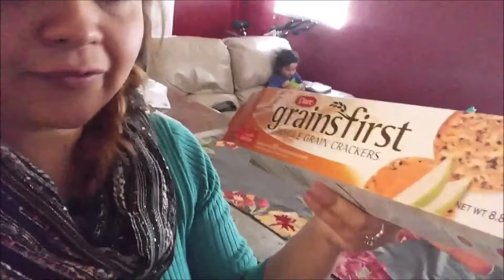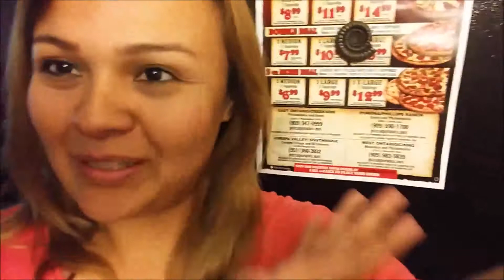Getting To Meet Santa B4 Christmas?!!? (vlog)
Hello Everybody!! How ya doin?? well the past two days were kinda boring but We got to see Santa and  I hope that your excited for the weekend I know we sure are!!

WE WILL SEE YA REALY SOON LIKE TOMORROW BYE!